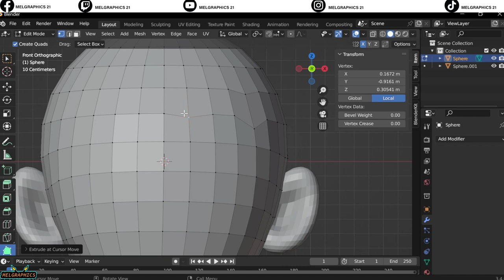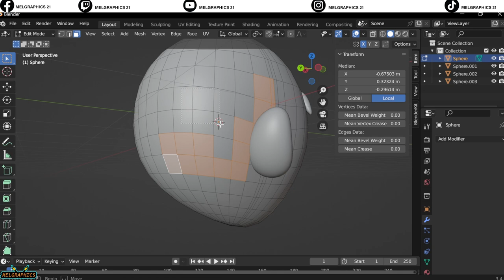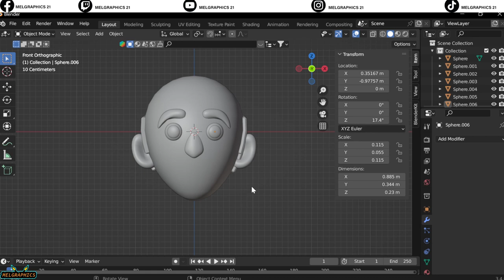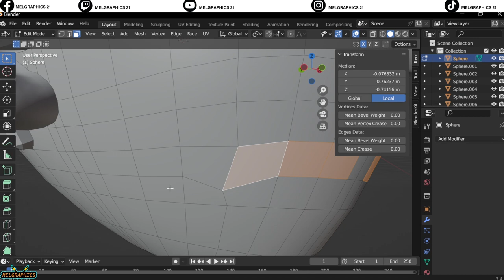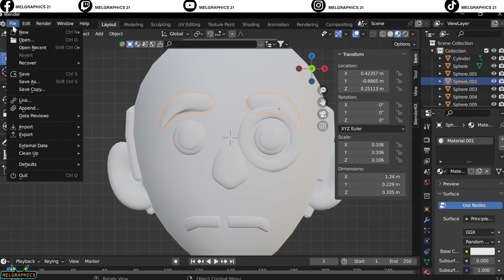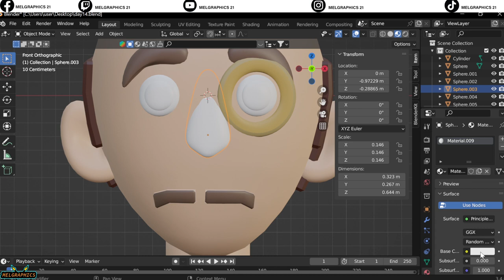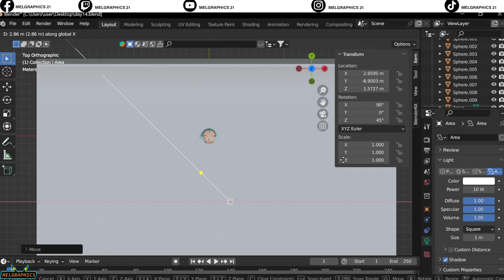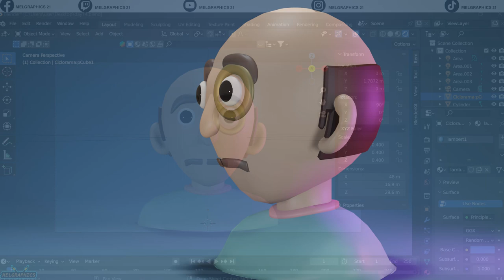"30 Day Blender Challenge | Unbelievable Transformation After 14 Days"